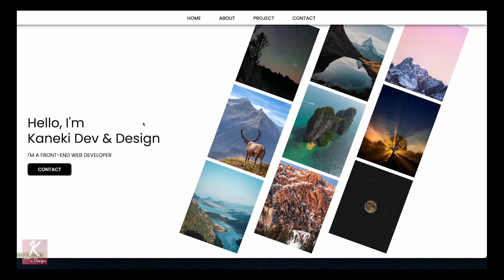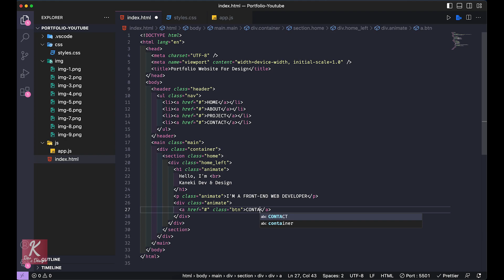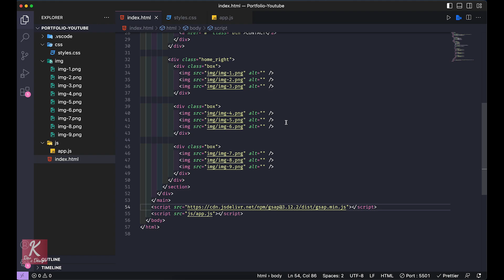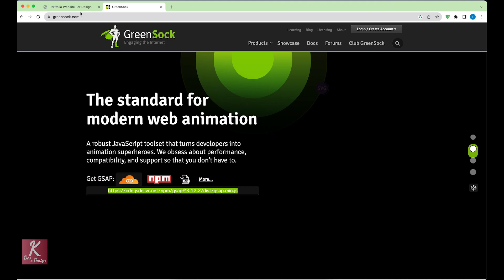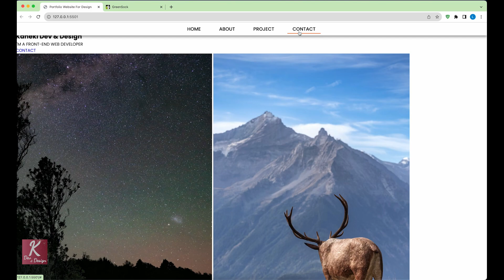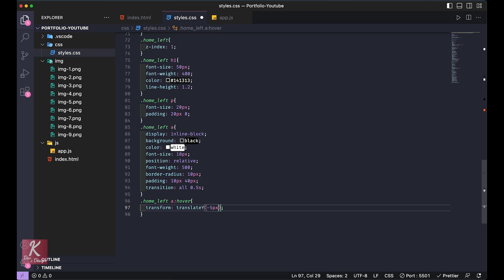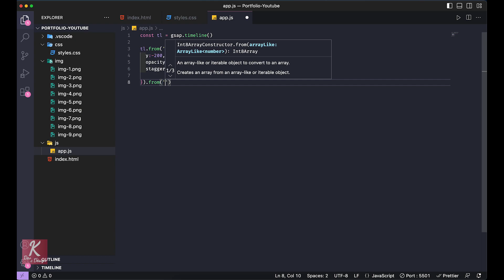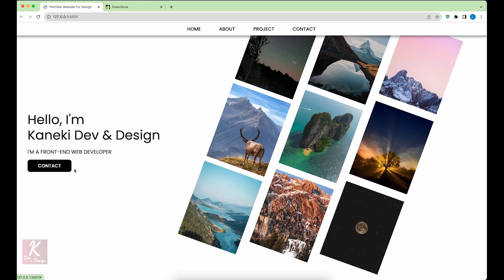Animate Portfolio Website in HTML CSS & JS | Website Landing Page Design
Animate Portfolio Website in HTML CSS & JS
Website Gallery Image
Animated Portfolio Website using Html CSS and Javascript
Website Landing Page Design
HTML, CSS, JS, GSAP